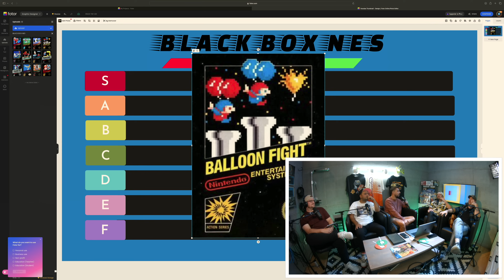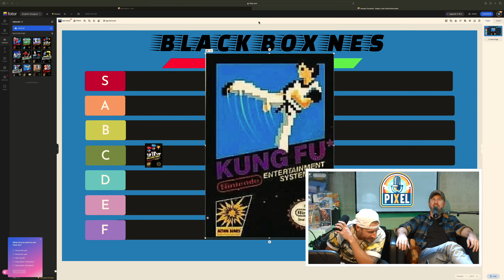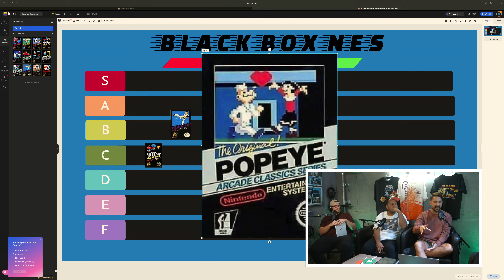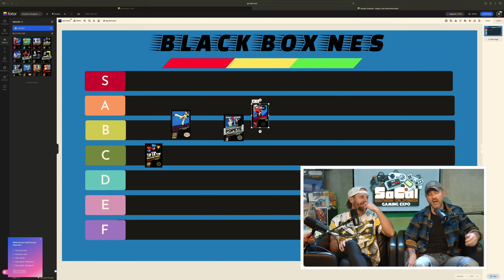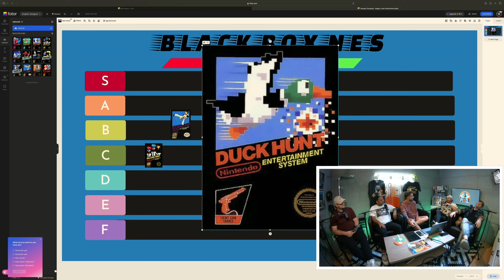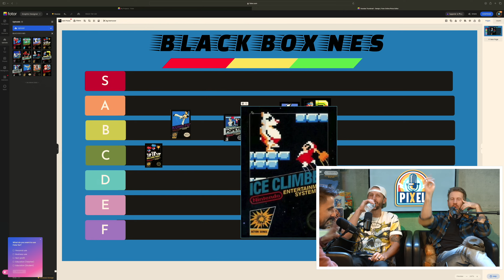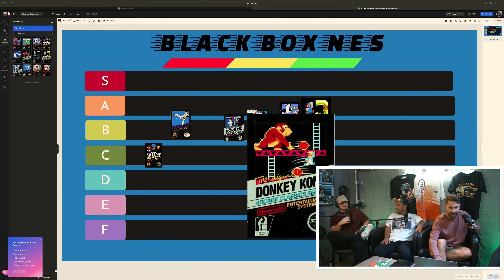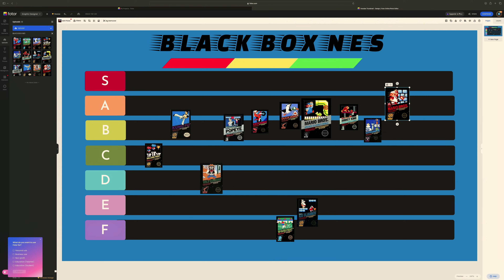so we ranked Black Box NES games...